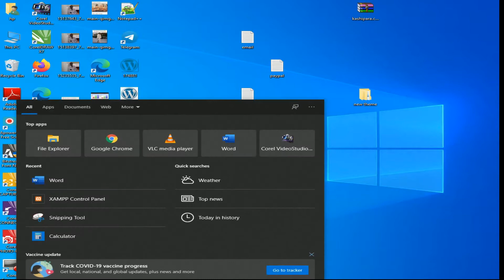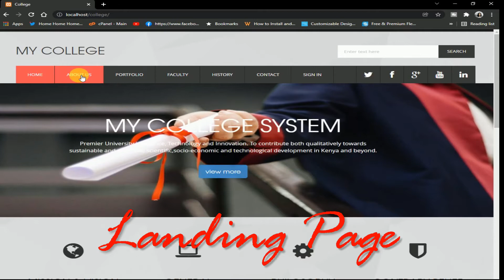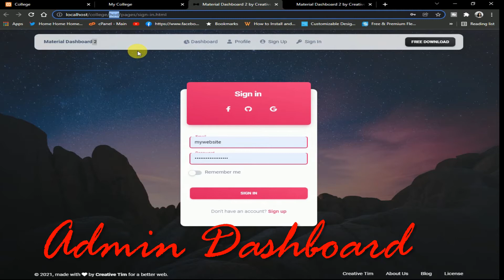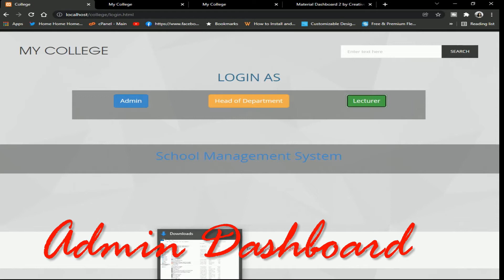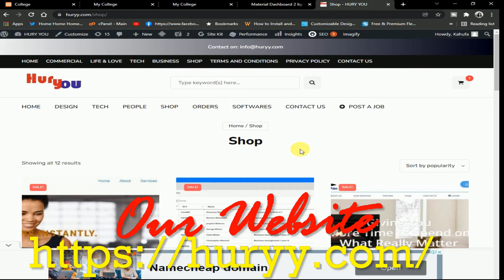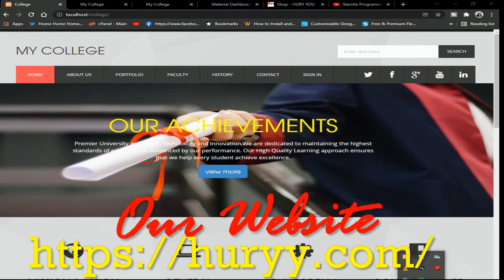Landing page builder and Admin dashboard design in HTML, CSS, BOOTSTRAP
Get your own Dedicated server from $48.88 VPS&Dedicated
To download the source codes for Landing page builder and admin dashboard design in HTML, CSS, BOOTSTRAP

Get TUBEBUDDY:
Hi My dear Friend, thanks for visiting us. If you would like to be part of a breakthrough and make someone’s dream come true and me us continue creating more softwares and videos please give us a hand through this link.
Transfer to Namecheap and save big! Your Website

Save yourself From Cyberattack,  With Free Whois Privacy Protection

Professional email hosting for your business or organization. For just $40/year, unlimited email accounts, a customizable spam filter, auto-responders, 24/7 support, and the new WHP Mail app for iOS or Android.

Create a website for your blog or business today at just $1.99/month and includes a free domain, free SSLs, a free website builder, and more!